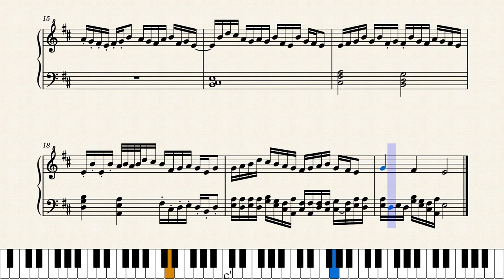Ice Dance by NovianPhoenix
Original song